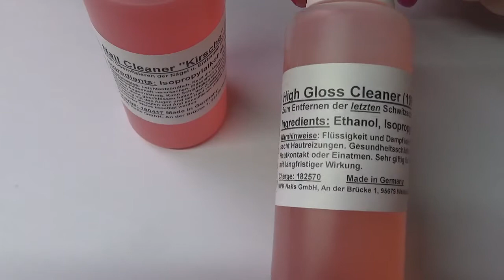MPK Test Set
Andreas Facebook Gruppe mit über 10.000 Mitgliedern :)